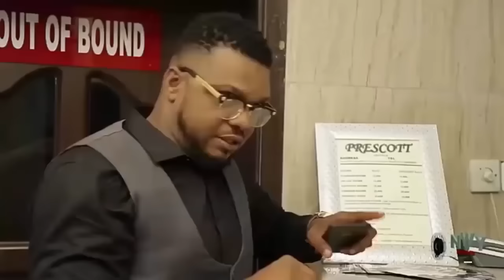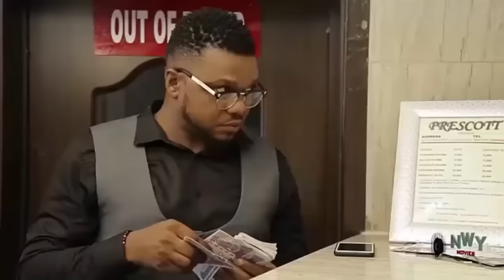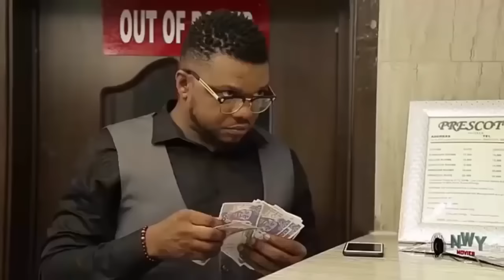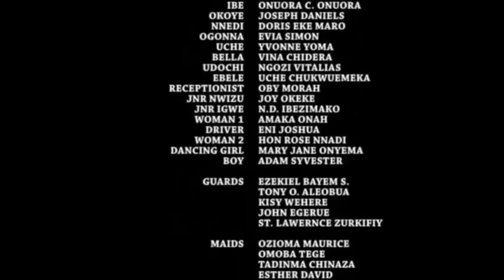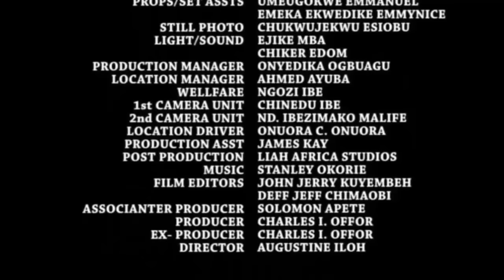She Only Came 2 Say Hi To Her Frnd In D Palace But D Prince Saw Her & It Ws Luv At First Sight-2024